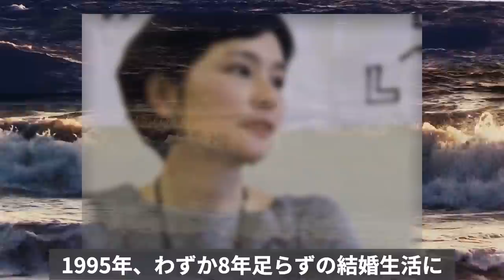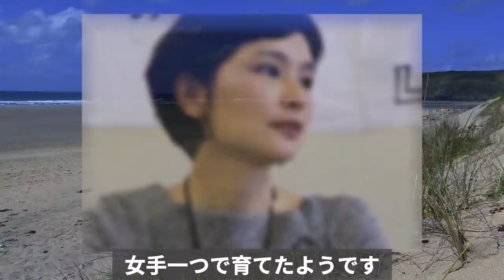斉藤とも子『ゆうひが丘の総理大臣』の人気女子高生役のその後に驚きを隠せない!清楚な笑顔から想像できないとある大事件とは!?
斉藤とも子さん『ゆうひが丘の総理大臣』1970年代の
学園ドラマで、大人気でした。中でもクラス一番の秀才
で、美人JK、岡田君子役の斉藤とも子さんはいったい
どうされているのでしょうか？気になるので調べてみました。
斉藤とも子さん...

斉藤とも子『ゆうひが丘の総理大臣』の人気女子高生役のその後に驚きを隠せない!

高橋惠子『太陽にほえろ！』シンコの本性がヤバすぎる！

ZARD坂井泉水がある人物にだけ見せた素顔に一同驚愕！

元WANDS上杉昇の変わり果てた姿に一同驚愕！

元SM〇P中〇正広の飯島愛は生きている！！ 中〇正広さんと

いしのようこの現在が悲しすぎる！？可憐な彼女を変えてしまった

小池栄子に子供がいない理由に涙が零れ落ちる…理由が〇〇だなんて